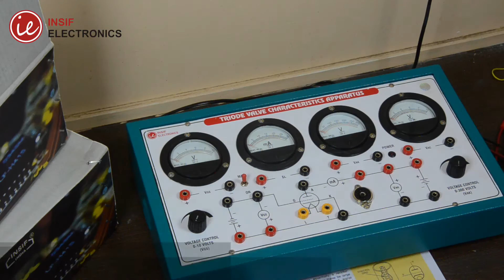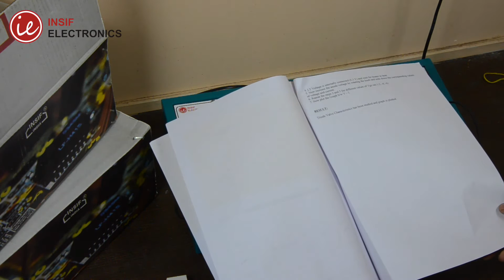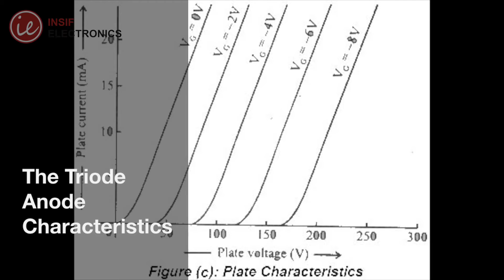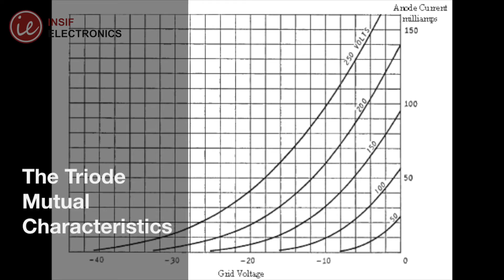Triode Valve Characteristics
AIM: To Study Triode Valve Characteristics.
APPARATUS: Triode Valve Characteristics apparatus ECC 81, Connecting Leads.

A triode is an electronic amplifying vacuum tube consisting of three electrodes inside an evacuated glass envelope: a heated filament or cathode, a grid, and a plate or anode.

The Characteristic curves are used to determine the performance of a tube under any operation condition.

PROCEDURE:

1. Switch ON the Apparatus.
2. Make the Connections As per the circuit Diagram.
3. Set the anode voltage to zero anode and Set Grid Voltage Constant to -2v .
4. LT Voltage is internally connected (6.3 V) and wait for heater to heat.
5. Now increase the anode voltage by rotating the knob and note down the corresponding values of voltage and current.
6. Repeat the steps 3 and 5 for different values of Vgs say (-2, -4, -6)
7. Now plot the Graph b/w V – I.